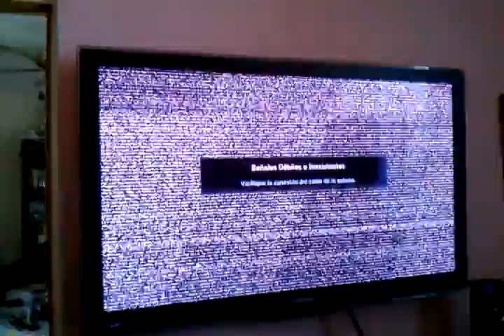consola atari 2600 funcionando